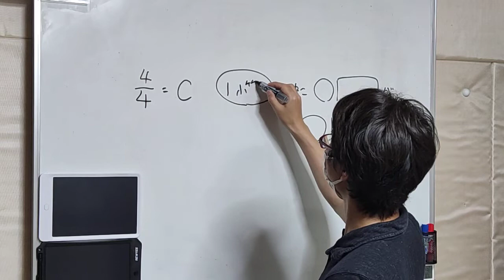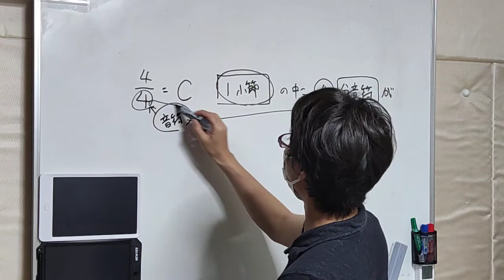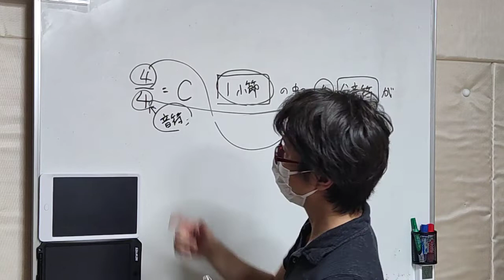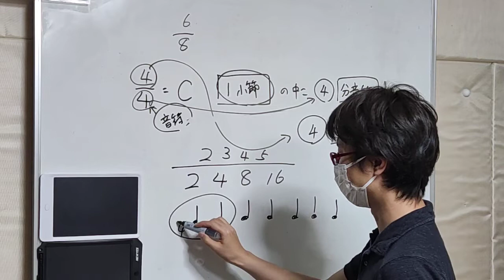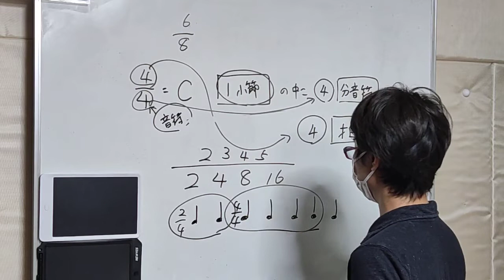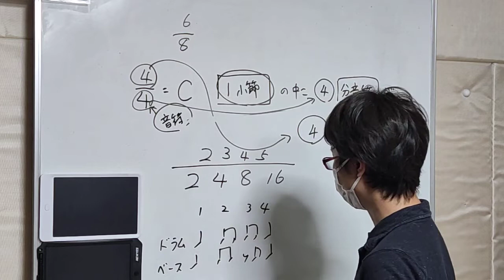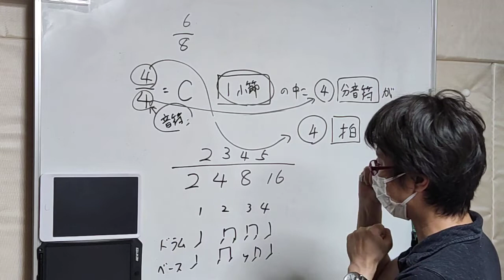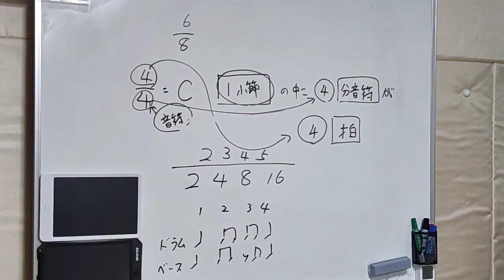伊勢崎市 ドラム教室 拍 小節 6/8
1.今日から出来るリズムパターン
2.ドラえもん　簡単VER　ドラムの楽譜
3.ドラえもん　WEBレッスン動画

【教室所在地】

藤岡教室
会場